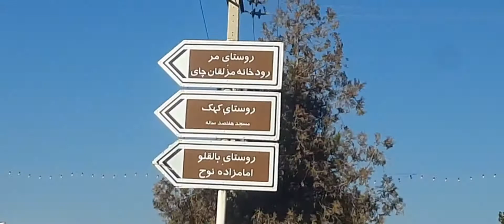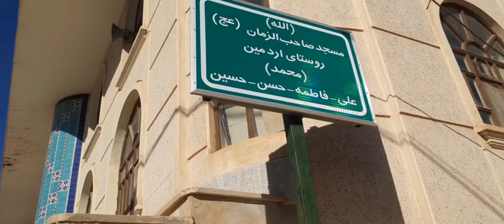روستای اردمین بخش نوبران ساوه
اردمین روستایی است بسیار زیبا و دیدنی از توابع بخش نوبران شهرستان ساوه در استان مرکزی ایران
جایی که این بار رفتیم و این ویدئو رو ضبط کردیم روستای زیبای اردمین بود که تقریبا تو فاصله ی ۱۵ کیلومتری از شهر غرق آباد قرار گرفته و جز بخش نوبرانِ ؛ تو فصل زمستون ساکنین این روستا کمترن ولی مطمئنن تو بهار و زمستون بر میگردن به خونه های زیبای روستاییشون، با اینکه ویلاهای خوشگلی تو روستا ساخته شده ولی بافت قدیمیه روستا پابرجاس و دیدنی!
تا اینجای سال ک خبری از برف نبود اردمین کوچه هاش پره برف بود ،کوهای سفیدپوشی که دور تا دور این روستارو گرفته صحنه زیبایی خلق کردن،امیدوارم لذت ببرید از دیدن این تصاویر هرچند کوتاه و با نظراتتون انگیزه مارو بیشتر کنید.

من وحید وکیلی ادمین اپلیکیشن آل سات ۲۴ به همراه همکارم سیدمحمد حسینی این ویدئو رو واستون آماده کردیم.

😍  منتظر نظرات گران بهاتون هستیم❤

با تشکر از سید محمد حسینی عزیز بابت ساخت و همراهی این ویدئو